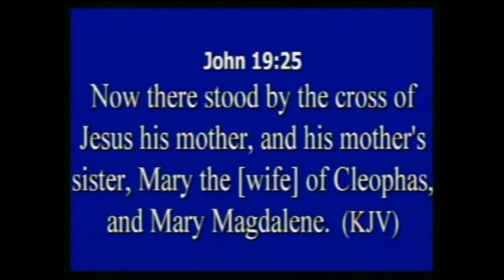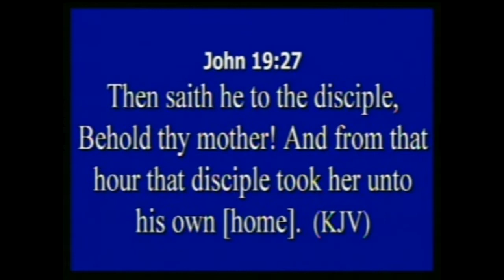Pastor Richard Landrum 2